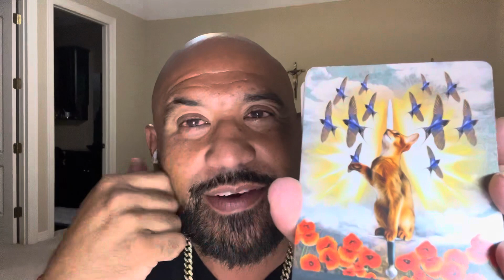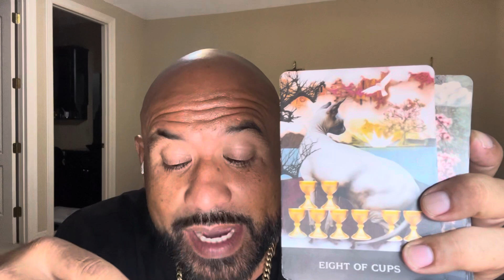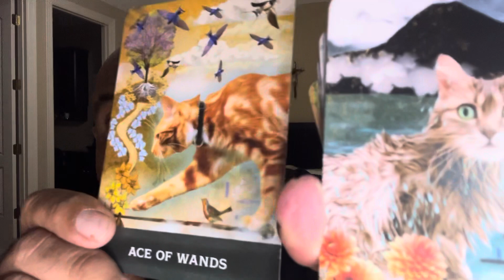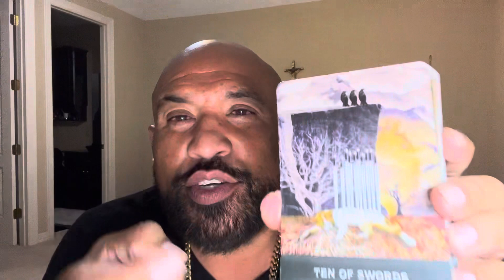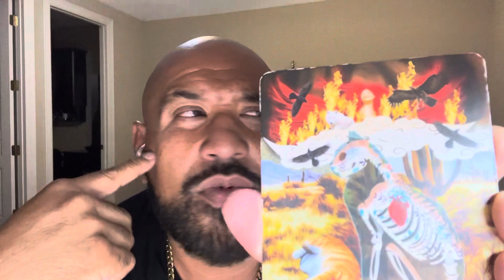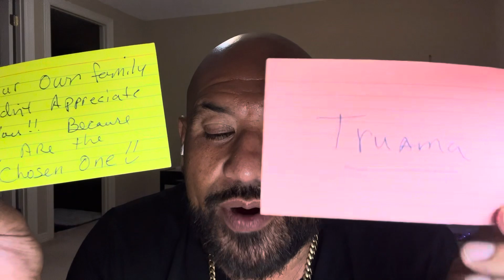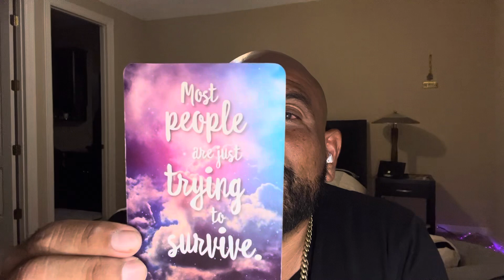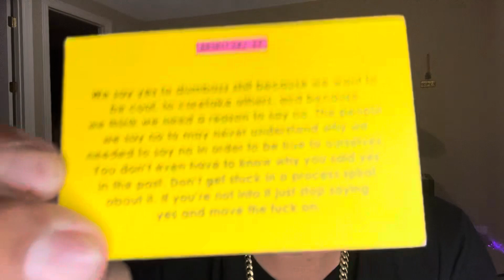Sagittarius 🚨BREAKING SOUL TIES🔥￼ KEEP MOVIN IN SILENCE 🤫 THIS KARMIC EX CANT HURT🫵🏼 ANYMORE